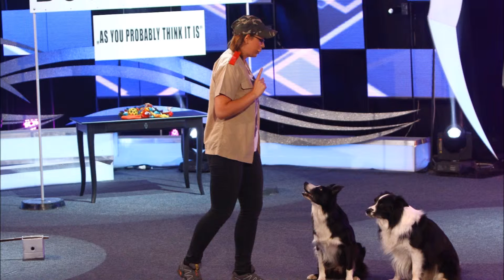Viola Veres and Iggy, Zeusz @ Ham Talent 2015 ALL THE VIDEOS!!!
HERE!!! / ITT!!!